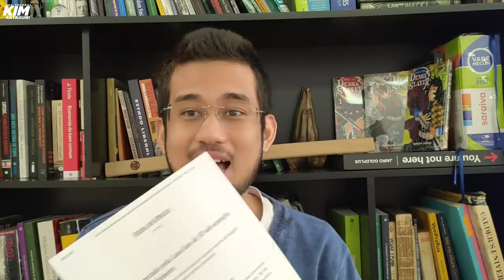Denúncia contra Serra é prova de que mito Bolsonaro estava certo